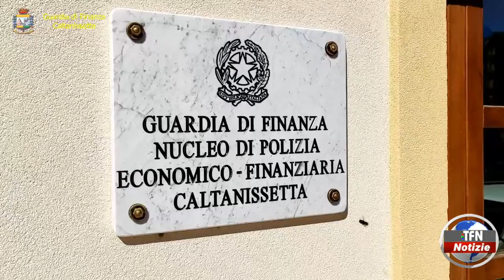Fisco, presunta evasione per oltre 12 milioni